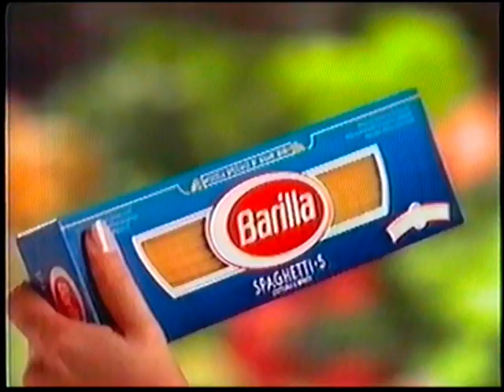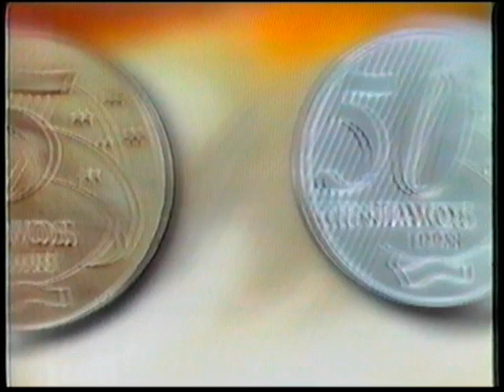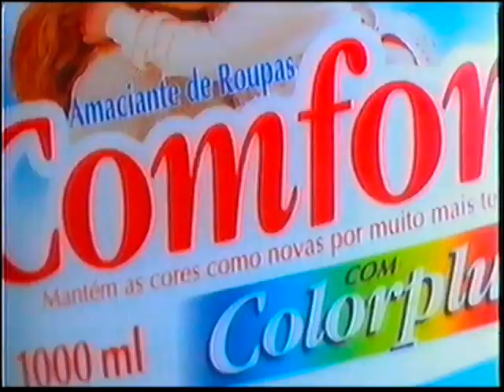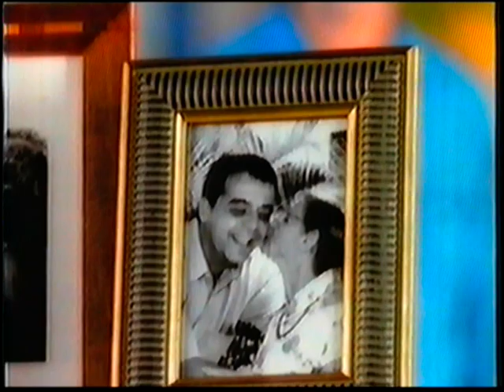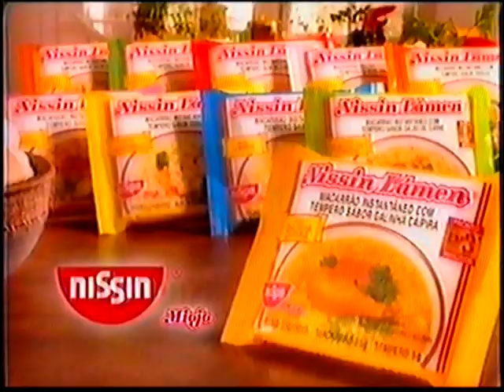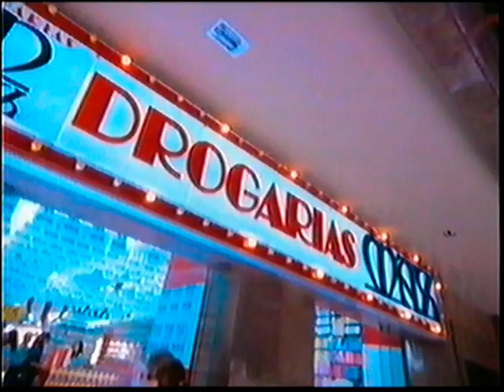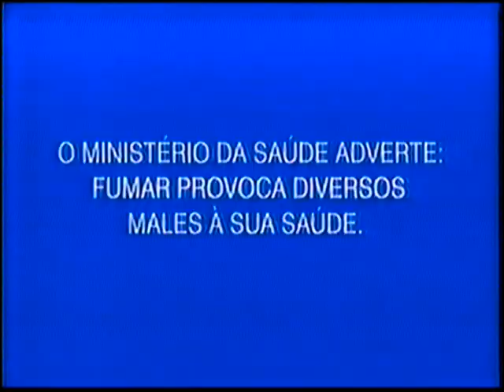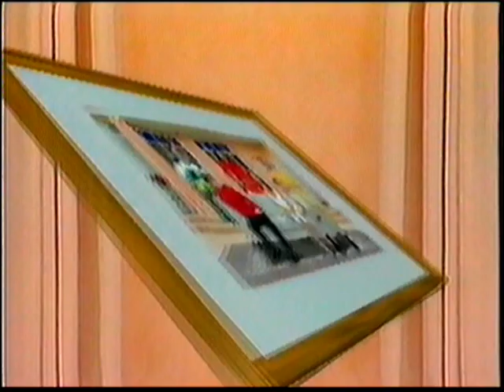Intervalos Comerciais - Sai de Baixo :: 30/08/1998 (Globo RJ)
Temporada 3, Episódio "Quem Canta Seus Malas Espanta", exibido em 30 de agosto de 1998.

00:30 - 1º Bloco
1. Oferecimento Delícia
2. PSDB - Fernando Henrique Presidente
3. Barilla
4. Kuat (Trecho)

02:20 - 2º Bloco
1. Margarina Delícia - com Carolina Ferraz, Carla Perez, Leda Nagle e Ofélia
2. PSC - Sérgio Bueno Presidente
3. Chevrolet Vectra
4. Banco Central - Nova Moedas do Real
5. Pedigree
6. PSDC - Eymael Presidente
7. Comfort
8. Smart Club
9. Veja Desengordurante
10. PSB - Saturnino Senador
11. Mulher

07:32 - 3º Bloco
1. Oferecimento Delícia
2. Free
3. PSDB - Sérgio Cabral Deputado Estadual
4. Nissin Miojo
5. Coca-Cola Light
6. Drogarias Mais
7. Creme de Leite Nestlé
8. Colgate
9. PFL - César Maia Governador / Deputados
10. Meu Bem Querer

12:58 - 4º Bloco
1. Lentes Transitions
2. CD Só As Melhores (Som Livre)
3. Free
4. Close-Up Liqui Fresh - com Reinaldo Gianecchini
5. Biscoito Prestígio - São Luiz Nestlé
6. Market Center
7. Revista Época
8. Axe
9. Filme "Os Vingadores" - Nos Cinemas
10. Fortilit
11. PSDB - Luiz Paulo Governador
12. Domingo Maior - Filme: Força Vingadora

17:54 - Interprogramas
1. Oferecimento Delícia
2. Festival de Inverno - Diana, A Princesa do Povo (Trecho)